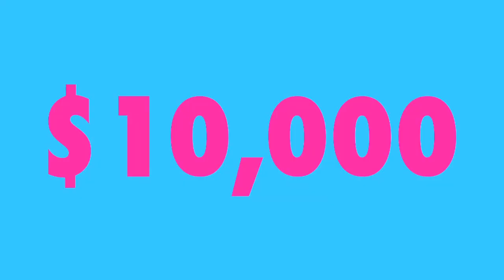Top 5 Reasons 2 Ban Gay Marriage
I Smiley Says; is no way trying to take Credit to there wonderful cause. I support they do so much in Equality!

FCKH8.com F-bombs Gay Marriage H8ers with a sarcastic & snarky LOL video slamming the Top 5 Reasons Against Gay Marriage. FCKH8.com will give 10¢ for every Facebook "Like" & Twitter tweet of this video - up to $10,000 - to help fight against the 2012 Minnesota Gay Marriage ban vote! FCKH8.com has raised over $250,000 for the fight for equal rights through T-shirt sales! Tees start at $13. Get yours at FCKH8.com!

Remember to Click my 'like page
I'm Gay, I'm Straight and Who Gives A F*CK